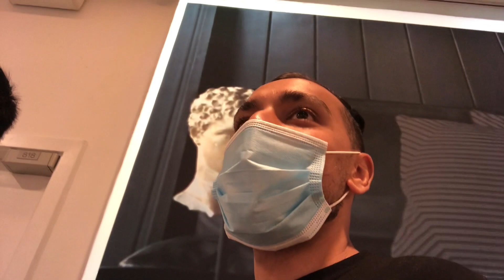MUHARRAM 2020 OFF TO DENMARK....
An insight to mine and Messam’s trip to Denmark (Copenhagen) for Muharram 2020.